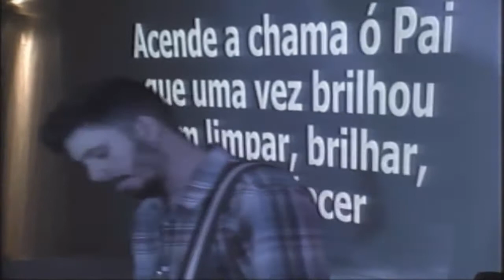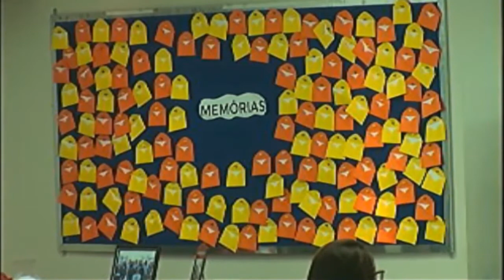Vinícius Soares e André Tanaka - Sessão 1 - Congresso ON 2016 - 18/11/2016